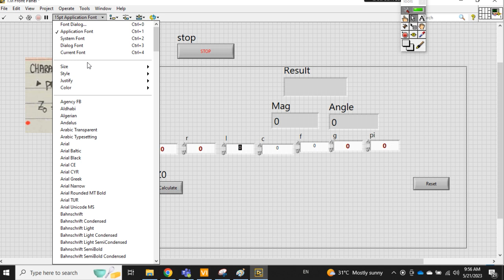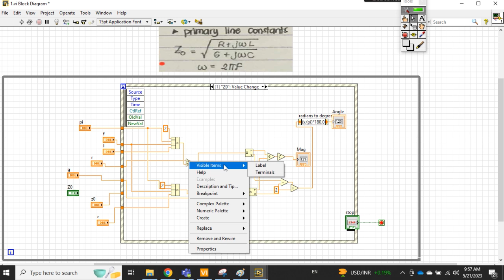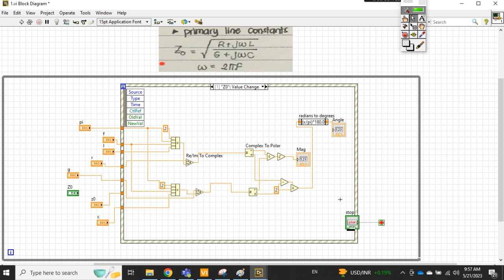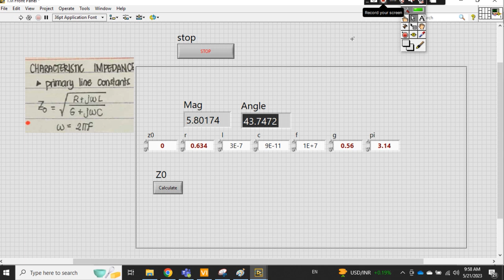how to solve complex equation in LabVIEW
In this video, i am going to show you how can you solve the complex equation in LabVIEW.